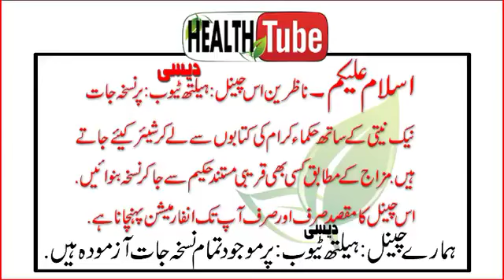Raaz Urdu Nafs Timing Mardana Sakhti Zeem Desi Nuskha Tips Totka Imo Humbistri Bivi Aurat L